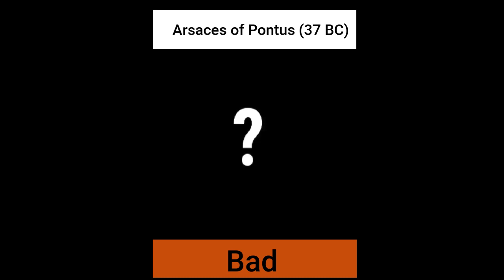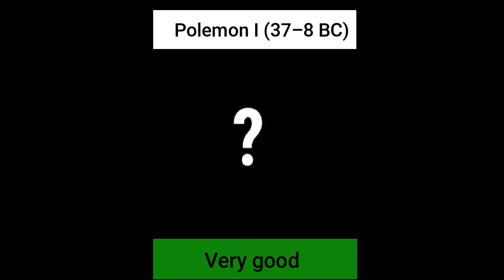Ranking All Kings of Pontus (Mithridates I - Polemon II)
In this video i will be ranking every King of Pontus from Founder Mithridates I to Skilled Polemon II, if you disagree with my ranking pls be free and say your opinion on the comment section, i will be happy to see your opinions on this video and also who should i do next? ;)

content